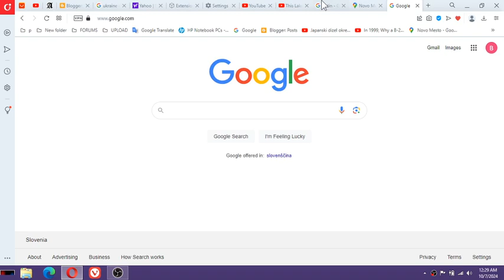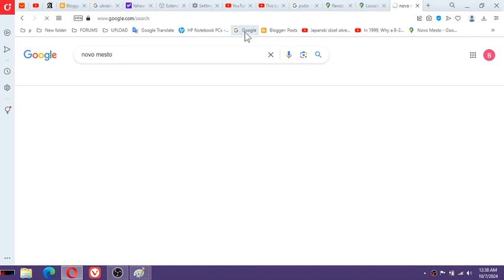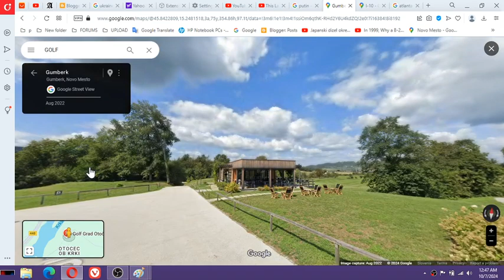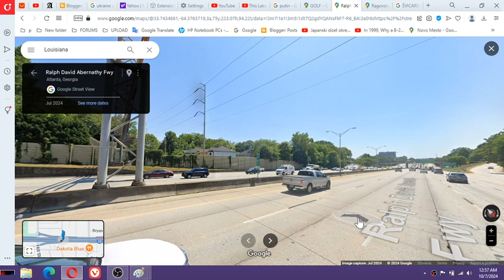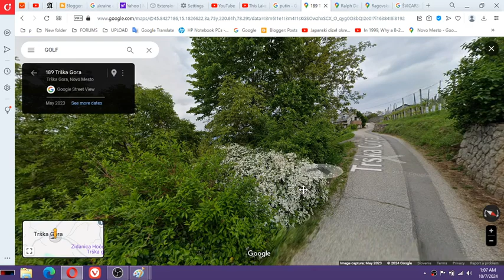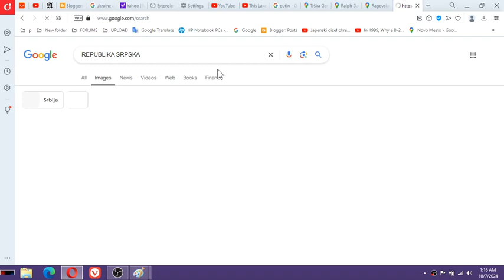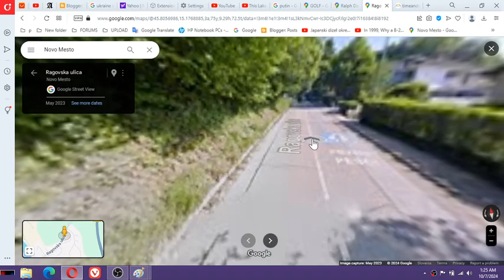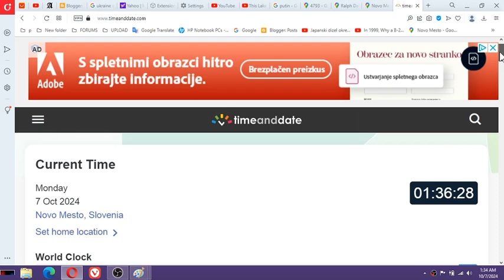Drekarji hočejo graditi črte da bi izbrisali del Slovenije takoimenovana NOVOMEŠKA TRETJA RAZVOJNA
Drekarji hočejo graditi črte da bi izbrisali del Slovenije - takoimenovana NOVOMEŠKA TRETJA RAZVOJNA OS JUG JUŽNI TOK